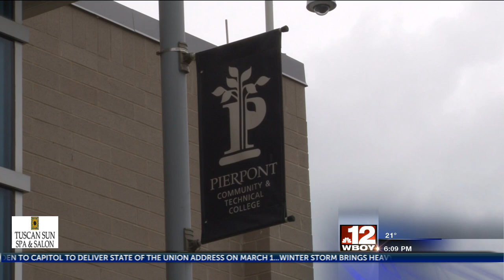grant to help students with intellectual disabilities